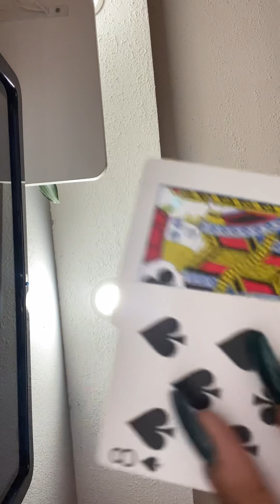Someone staying up late thinking about you and they want you to have their kids